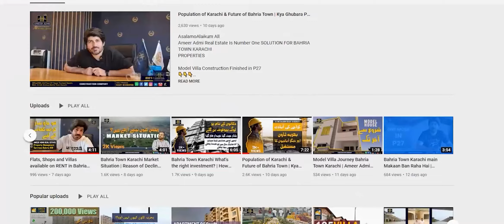The Intelligent Investor of Bahria Town Karachi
Asalam-o-Alaikum
Good to have you here with us.

Do visit us @ Office # 303 DT Tower Tauheed Square Main Jinnah Avanue Bahria Town Karachi
3rd Floor of SUZUKI SHOWROOM Plaza

Model Villa Construction Finished in P27

Karachi Ki Abadi or Bahria Town Karachi Ka Mustaqbil

Dukano k Naam par Logon ko Bewakoof banaya ja raha hai
kis property main invest karna hai or kis main nahi???

Market ki Situation in March 2022

Bahria Town main apni properties ko rent par lagaein
or agar rent par kuch REQUIRED hai to Video main diye gaey numbers par rabta karein 👇👇👇

Bahria Heights Apartments and Shops Update

360 4K Virtual 360 Trips of BTK.Ameer Admi Real Estate is saving your TIME, ENERGY & MONEY.
We are Taking you to Virtual Trips of Bahria Town Karachi. Rome around as if you are actually there.

BUYING SELLING TEAM Contacts for Bahria Town
Plots House, Shops, Offices & Private Inventory

Abdullah Khan (CEO)
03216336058    or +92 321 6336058